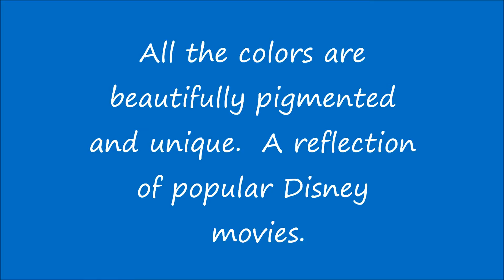March ICC Goodies!!!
My very first Beauties package!!! All of the items are absolutely gorgeous!!!
to pick yours up today